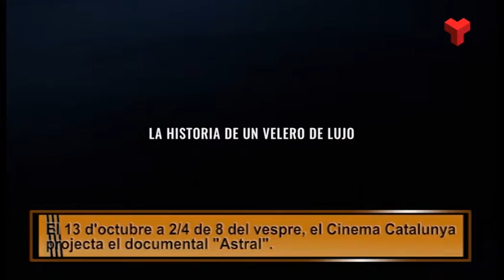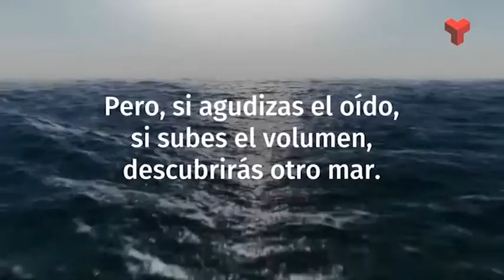Terrassa Solidària Proactiva Open Arms dijous 13-10-2016 de Canal Terrassa